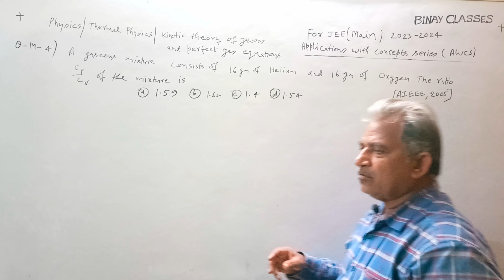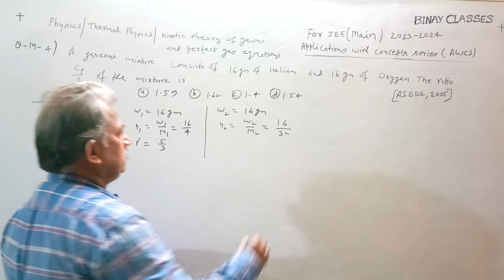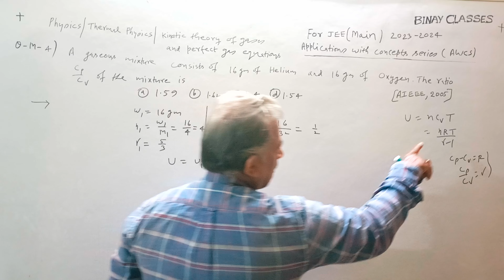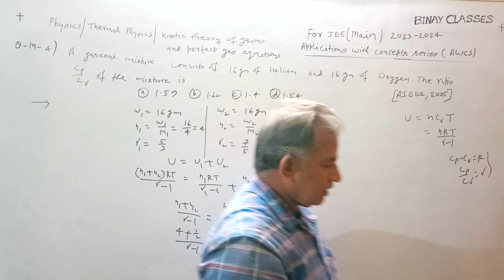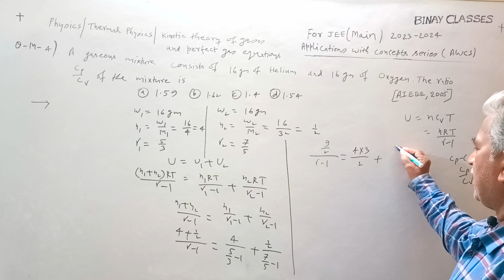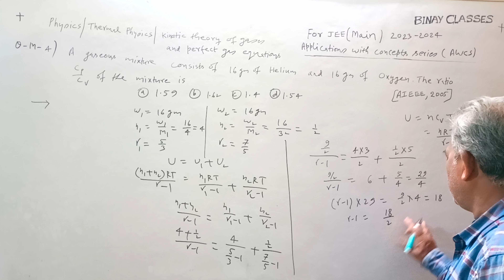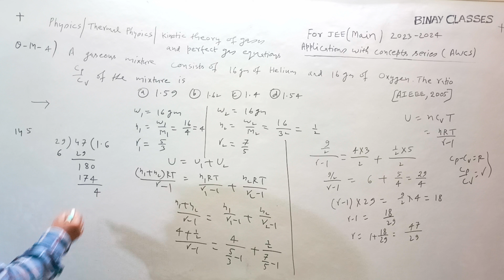JEE MAINS APPLICATIONS WITH CONCEPTS SERIES PHYSICS-KINETIC THEORY OF GASES (THERMAL PHYSICS)Q4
In this lecture students will be taught how to approach and solve JEE MAINS APPLICATIONS WITH CONCEPTS SERIES PHYSICS-KINETIC THEORY OF GASES (THERMAL PHYSICS)Q4